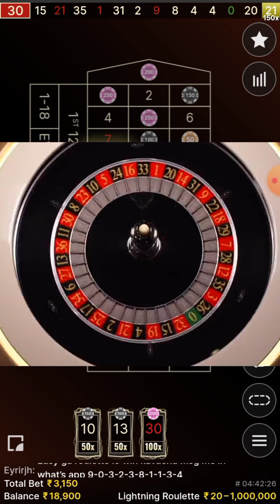lightning roulette hit bet lightning hit